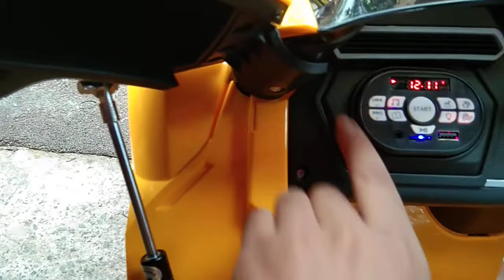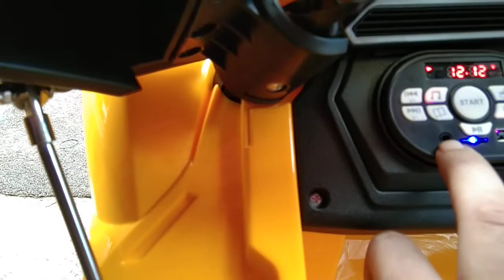Battery operated ride on car Lamborghini...PRICE 17000/- very big size...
cheap toy market Delhi, battery opeared car, bike,remote control car, battery operated car bike wholesale price market,
Battery car !! Battery Bike !!  Battery jeep!

SAI TOYS...

Delhi...

Nearest metro:- jhandewalan

(REPAIRING/ HOME SERVICE available in Delhi

Wholesale & Retail

(TERMS & CONDITION)-👇
1. No Guaranty, No Warranty, No Exchange No return.
2. Goods once sold will not be taken back.
3. ONLINE ORDER- OUT OF DELHI- First i do checking,testing & packing after i send this product by transport or courier but if the product will have damaged or any issues than this is not my responsibility.